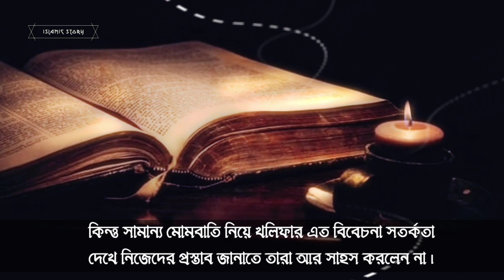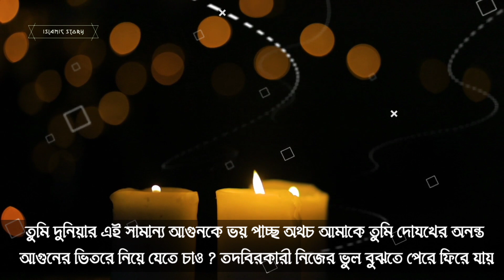হযরত ওমরের ঘটনা। একজন রাষ্ট্রপ্রধানের অন্তরে আল্লাহর এমন ভয় থাকা উচিত।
আমাদের আজকের ঘটনা।হযরত ওমরের মোমবাতি। ঘটনাটি আপনার কাছে ভালো লাগলে অবশ্যই শেয়ার করে দিবেন। ধন্যবাদ।

Islamic golpo
Nobir golpo
Islamic itihas
Islamic story Bangla
Islamic golpo Bangla
Islamic kahini
Islamic kahini Bangla
Prophet stories
Islamic ghatona
Islamic history Bangla
Musa nabir history Bangla
Nobi der golpo
Nobider golpo
Nobider Kahani Bangla
Nobijir golpo
Educational story
Educational story in bangla
Educational
Educational video
islamic golpo bangla
islamic golpo
islamic story
islamic video
islamic status
ইসলামিক গল্প
ইসলামিক শিক্ষনীয় গল্প
ইসলামিক কাহিনী
ইসলামিক ঘটনা
ইসলামিক গল্প কাহিনী
নবীজির জীবন কাহিনী
নবী রাসুলের জীবন কাহিনী
নবীদের গল্প
নবীর গল্প
নবীর জীবন কাহিনী
বাচ্চাদের জন্য ইসলামিক গল্প
ছোট দের জন্য ইসলামিক গল্প
ইসলামিক গল্প
ইসলামিক গল্প কাহিনী
ইসলামিক কাহিনী

This channel may use some copyrighted materials without specific authorisation of the owner but content used here falls ander the "fear use" described in the copyright Act 2000 Law no.28 of the year 2000 of Bangladesh under Chapter 6. Section 36 and Chapter 13 Section 72.